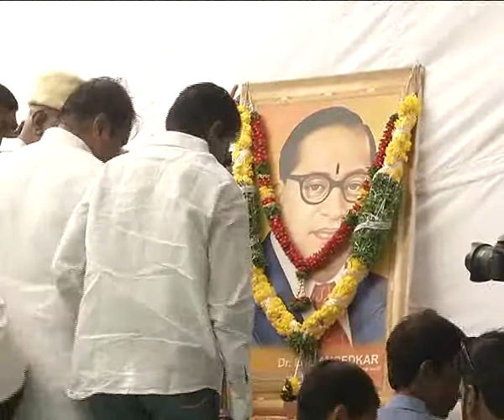Central Minister Venkaiah Naidu Participation by Ambedkar Birthday Celebrations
Central Minister Venkaiah Naidu and Bandaru Participation by Ambedkar Birthday Celebrations in Bjp Party Office at Hyderabad